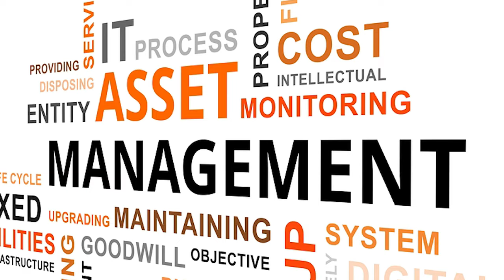Legends of IIT Kanpur - Mr. Pradeep Bhargava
LegendsofIITKanpur presents Mr. Pradeep Bhargava (MT/EE/1989), Founder and CEO, GladMinds, Distinguished Service Awards recipient 2021, his glorious career, and his constant engagement with his alma mater. IIT Kanpur is proud to have such an esteemed alumnus.